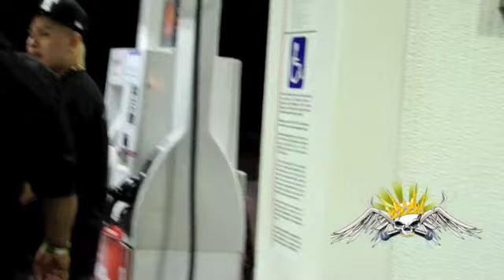Superstar Guess Behind the scenes after the show "Latin Legend Tour" pt 7 Htwn Fhat City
Behind the scenes after the show "Latin Legend Tour" pt 7 Htwn Fhat City
Og Kid Frost Lil Young Swisha House Superstar Guess Fhat City Stooie brothers Low G